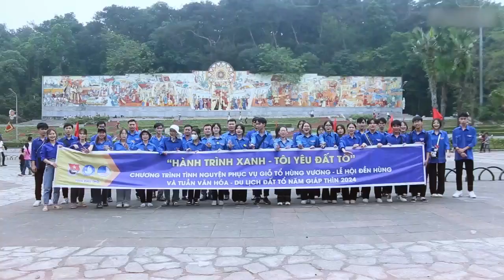Sắc áo xanh mùa lễ hội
Kênh Youtube chính thức của Báo Phú Thọ, Bấm THEO DÕI NGAY để cập nhật những tin tức mới nhất.

Trụ sở tòa soạn: 2179 - Đường Hùng Vương - Gia Cẩm - Việt Trì - Phú Thọ